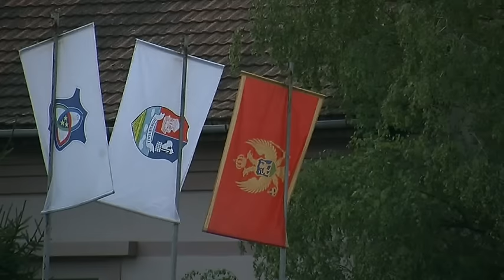Crnogorsko kulturno vece 13 7 2016